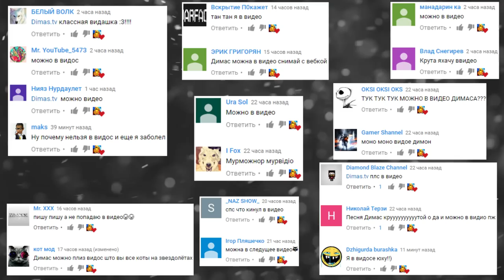МАЙНКРАФТ МОД ВЫГНАЛИ АНИМАТРОНИКОВ С ГРАВИТИ ФОЛЗ || MINECRAFT MOD